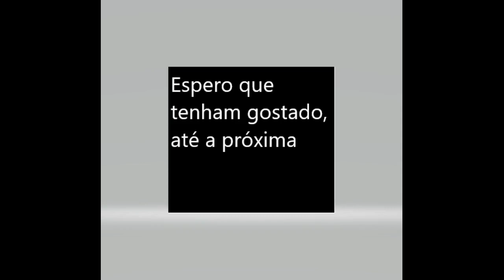Seirei gensouki reagindo ao Rio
Esse é meu primeiro vídeo, fiz pelo notebook espero que gostem, se vocês gostarem eu trago mais com mais eventos na história, como por exemplo o Rio descobrindo que ele na verdade é um príncipe de Yagumo.